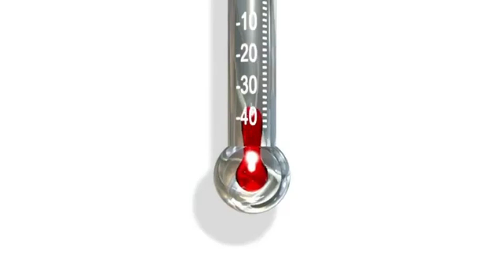EL MALDITÓMETRO | MADURO PROPONE CAMBIAR NOMBRE DEL CNE EN HONOR A TIBISAY